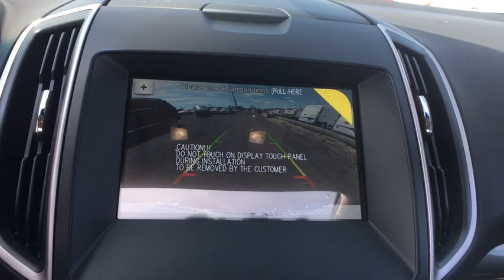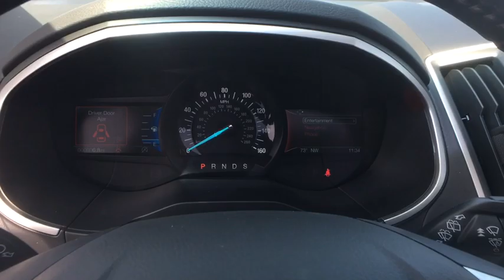2019 Ford Edge Chantilly, Leesburg, Sterling, Manassas, Warrenton, VA C90818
Burgundy N 2019 Ford Edge available in Chantilly, Virginia at Ted Britt Ford Lincoln. Servicing the Leesburg, Sterling, Manassas, Warrenton, VA area.